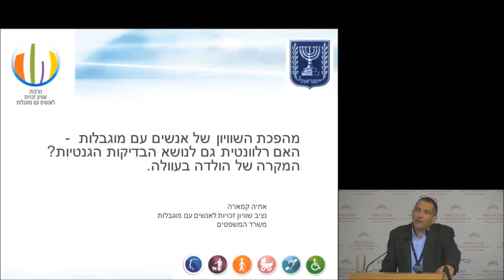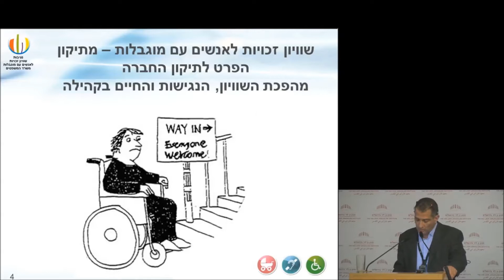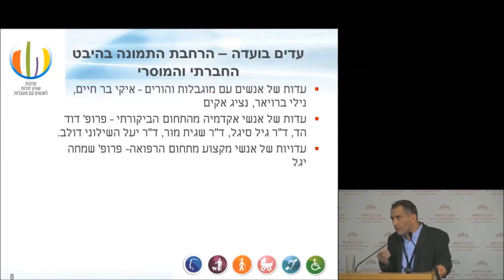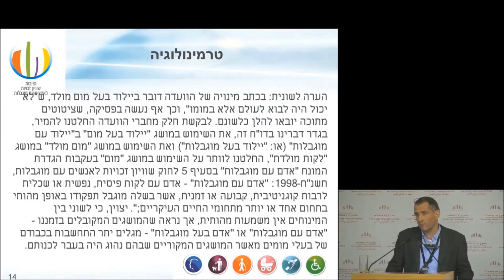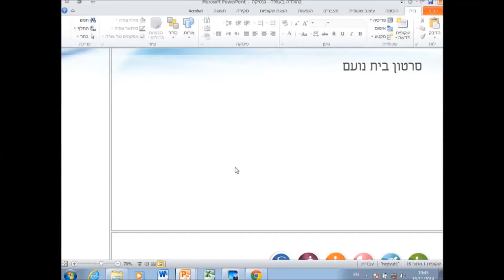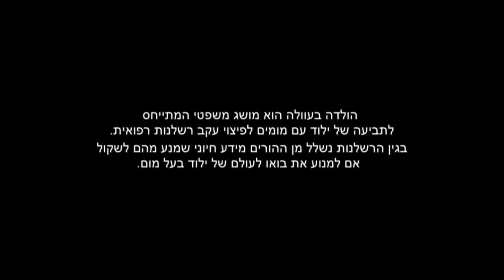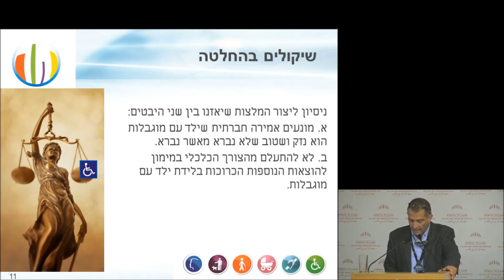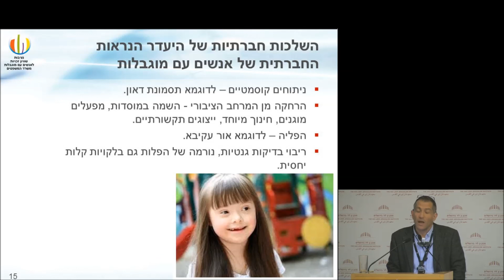בדיקות גנומיות מתקדמות בהיריון: הטוב, המורכב, והלא-ידוע | מר אחיה קמארה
בדיקות גנומיות מתקדמות בהיריון: הטוב, המורכב, והלא-ידוע
 יום שלישי, כה בחשון תשע”ה, 18 בנובמבר 2014
מר אחיה קמארה, נציב שוויון זכויות לאנשים עם מוגבלות,
 משרד המשפטים
 מהפכת השוויון של אנשים עם מוגבלות - האם רלוונטית גם
 לנושא הבדיקות הגנטיות? המקרה של הולדה בעוולה
עם השנים הולכת ומשתפרת היכולת הטכנולוגית לקבל מידע גנטי על עוברים במהלך ההיריון, בד בבד
 עם ירידה ניכרת בעלות הבדיקות, אשר הופכת אותן לזמינות יותר. בדיקות גנטיות מתקדמות בהיריון
 מסייעות אמנם לאתר מגוון מצבים רפואיים של העובר, אך עם זאת עשויות לגלות ממצאים שמשמעותם
 הקלינית אינה ברורה דיה וממצאים המעידים על סיכון מוגבר למחלות בגיל מבוגר, שאינם רלוונטיים בשלב זה לעובר.
 בדיקות גנומיות מתקדמות בהיריון מבוצעות היום במספר הולך וגדל של מרכזים רפואיים בישראל.
 מגוון התוצאות המתקבלות בבדיקות אלו ומורכבותן מעוררים שאלות חברתיות, אתיות, דתיות ומשפטיות.
 הגברת המודעות להשלכותיהן החיוביות תוכל לתרום לשיפור ההתמודדות של החברה בישראל
 עם ההתפתחויות הטכנולוגיות בתחום.
 בכנס נציג את הבדיקות החדשות המבוצעות כיום ואת סוגי הממצאים שעשויים להתקבל בהן, ונאיר
 כמה מהאתגרים שיוצרות בדיקות אלו וכמה מהשלכותיהן האפשריות. בין השאר נבחן את השתלבות
 הבדיקות במציאות הבדיקות בהיריון בישראל ואת השפעתן על נשים וזוגות בגילאי הפוריות, נדון
 בדילמות הלכתיות הקשורות בממצאים ובאפשרות להפסיק היריון בגינם, ונעמיק בהשפעת
 הבדיקות החדשות על בעלי מוגבלויות בחברה בישראל.